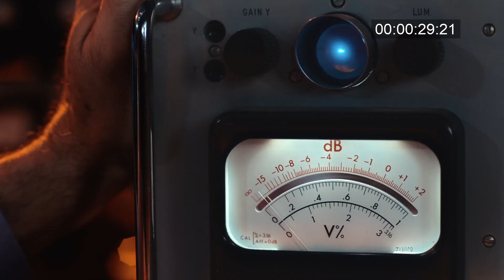E3 2017: Conferencia de Ubisoft en 1 minuto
Resumimos en 1 minuto la conferencia del E3 de Ubisoft.